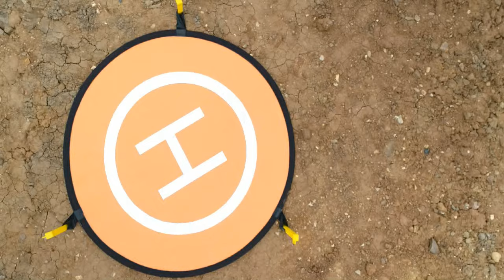Winvic Hinckley Flyover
Quick fly around Winvic Construction site in Hinckley, Leicestershire.
Collins earthworks Plant working on site.